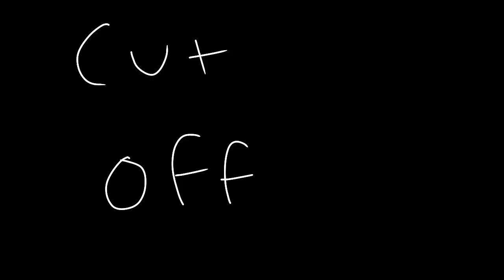W.I.P!! Animaniacs map part for my map